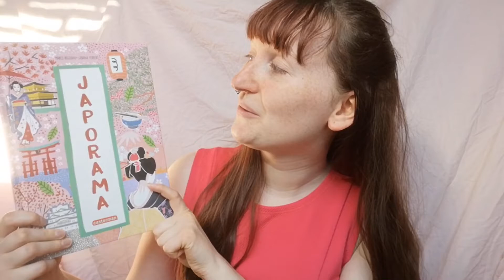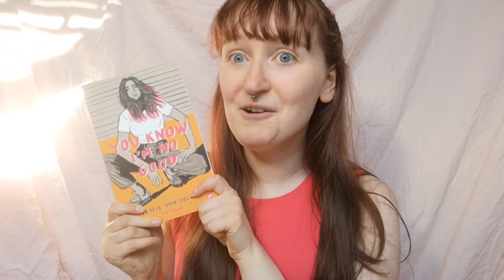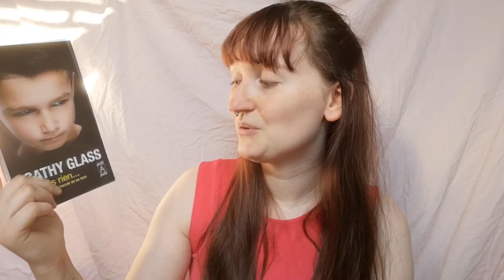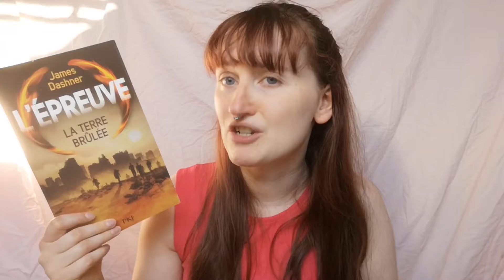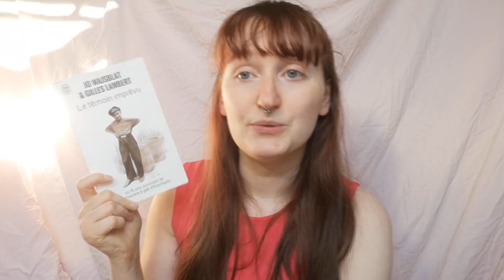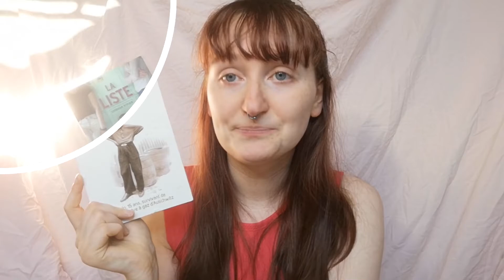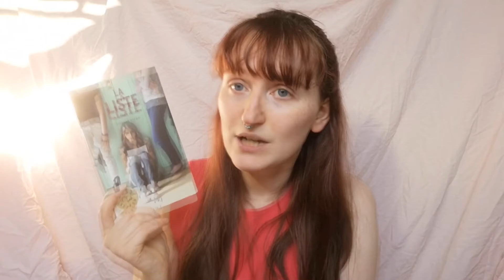PAL DE JUIN | 2021